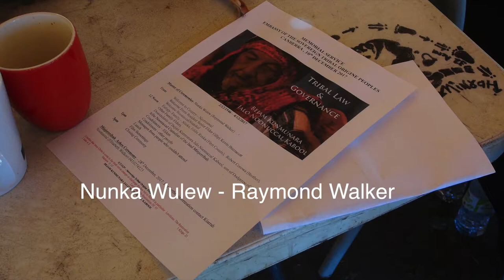171210 (4of13) Emb BEJAM MEMORIAL EULOGY Nunka Wulew